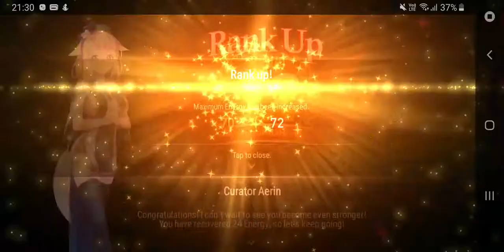Epic Seven Gameplay (Poison Damage Test)